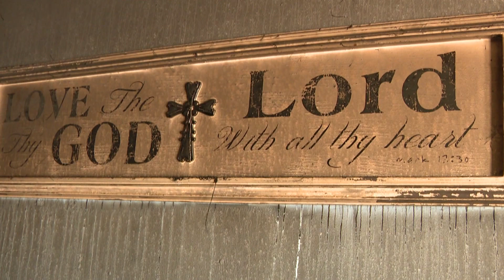Rexford Firefighter House Fire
A heartbreaking story I filmed about a firefighter and his family from Rexford NY who were displaced from their own home due to a house fire.